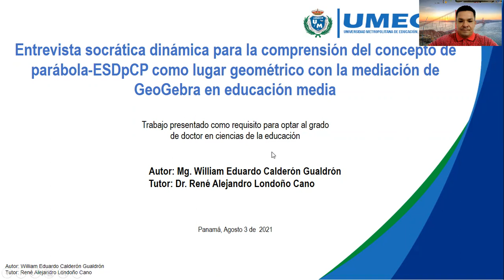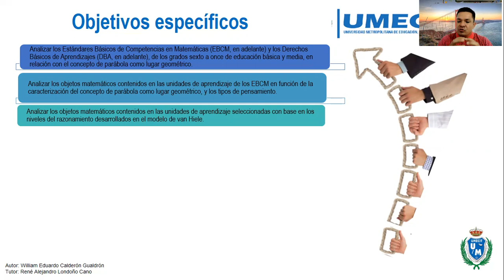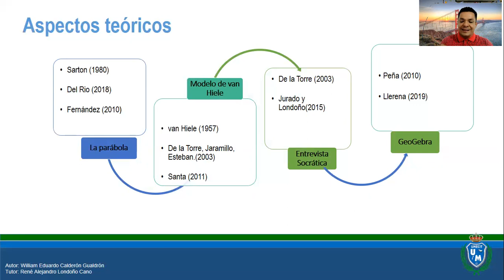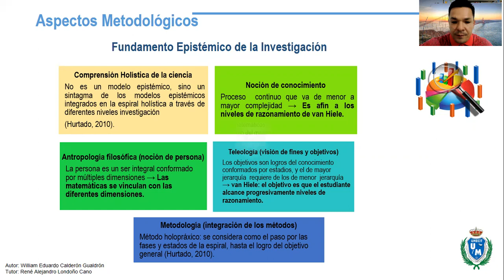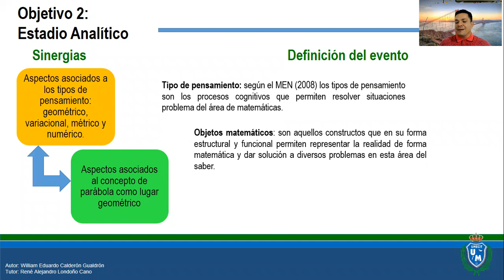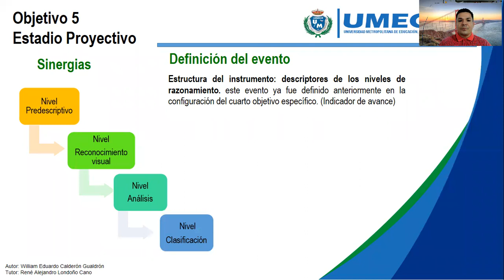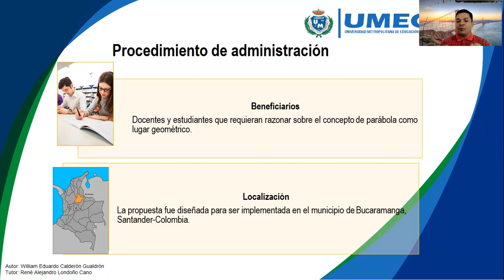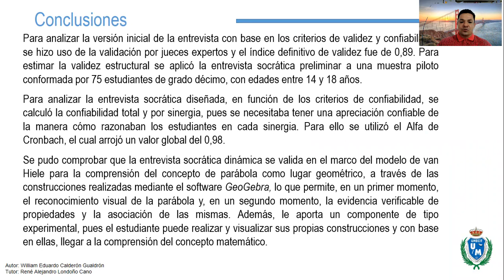Preparación para la sustentación de tesis doctoral: La entrevista socrática dinámica